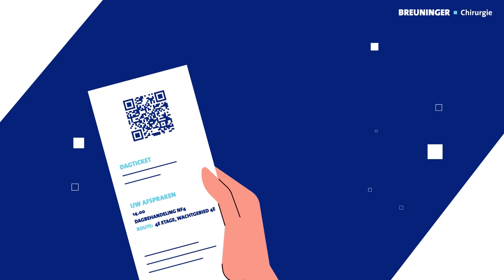Breuninger Chirurgie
Informatie video over de behandeling van huidkanker d.m.v. Breuninger chirurgie in het Erasmus MC. In deze video wordt uitgelegd hoe de behandeling verloopt en krijgt u instructies over wat u beter wel en niet kunt doen rondom de operatie.